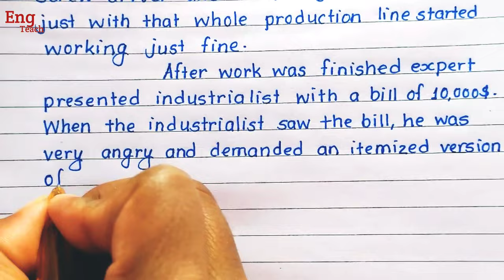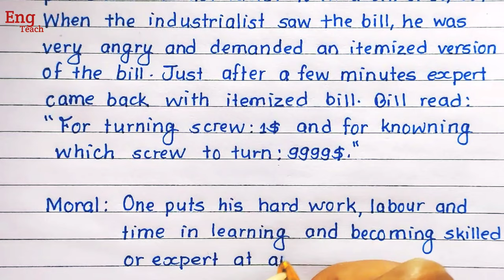Moral story: Value of One Screw | English story | story writing | handwriting | Eng Teach